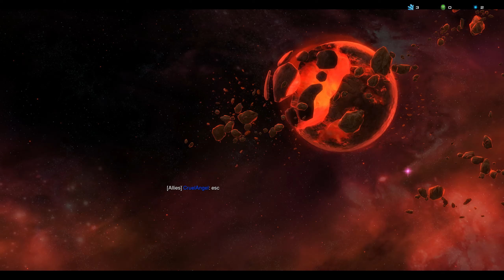StarCraft 2 Brutal 3 Players Co-op Campaign: Wings of Liberty Mission 9 - The Devil's Playground